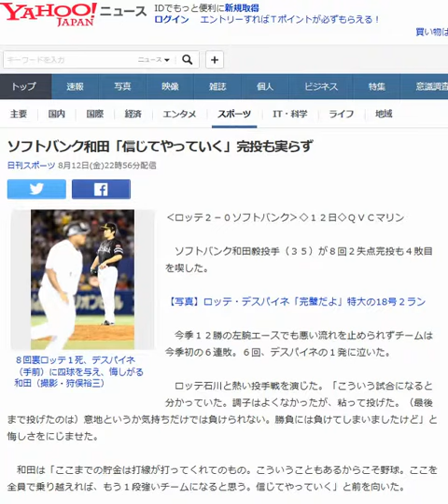ソフトバンク和田「信じてやっていく」完投も実らず 20160812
ソフトバンク和田「信じてやっていく」完投も実らず
Sportsnaviダイジェスト

８回裏ロッテ１死、デスパイネ（手前）に四球を与え、悔しがる和田（撮影・狩俣裕三）

‹ロッテ２－０ソフトバンク›◇１２日◇ＱＶＣマリン

　ソフトバンク和田毅投手（３５）が８回２失点完投も４敗目を喫した。

　今季１２勝の左腕エースでも悪い流れを止められずチームは今季初の６連敗。６回、デスパイネの１発に泣いた。

 　ロッテ石川と熱い投手戦を演じた。「こういう試合になると分かっていた。調子はよくなかったが、粘って投げた。（最後まで投げたのは）意地というか気持ちだけでは負けられない。勝負には負けてしまいましたけど」と悔しさをにじませた。

 　和田は「ここまでの貯金は打線が打ってくれてのもの。こういうこともあるからこそ野球。ここを全員で乗り越えれば、もう１段強いチームになると思う。信じてやっていく」と前を向いた。